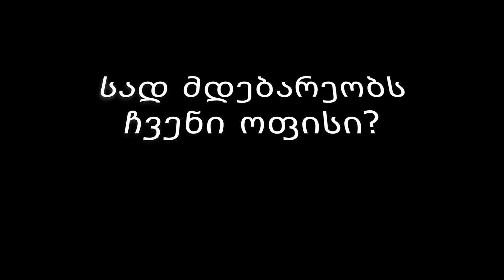,,Sfero • Auto'' პროექტის ირგვლივ ხშირად დასმული კითხვები და მათი პასუხები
⭕  ,,Sfero • Auto''- „სფერო ჰოლდინგის“ ერთ-ერთი ყველაზე მოთხოვნადი პროდუქტია. მასთან დაკავშირებით ჩვენს სოციალურ ქსელებში მომხმარებლის არაერთი კითხვა შემოდის.

👤 ,,Sfero • Auto''-  პროექტის მენეჯერი  ალექსანდრე მოდებაძე შეეცადა თქვენთვის უფრო გასაგები გაეხადა თუ რას გულისხმობს ჩვენი პროდუქტი და რას გთავაზობთ ავტომობილის რეალიზაციით დაინტერესებულ პირებს.